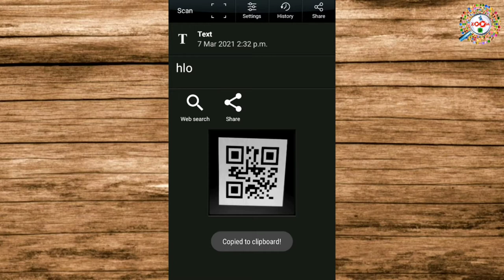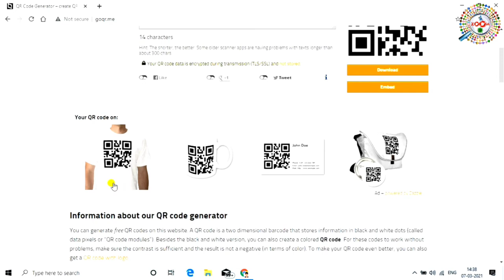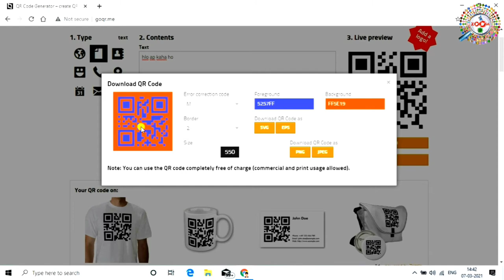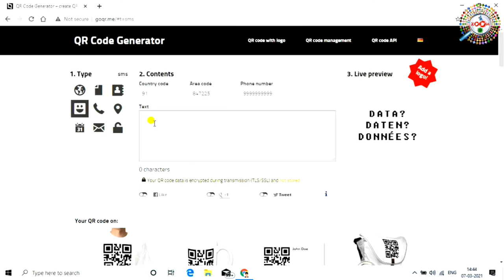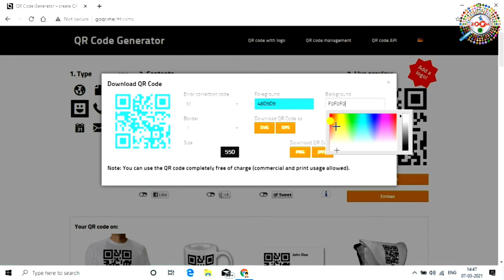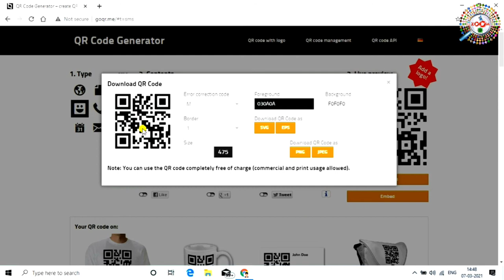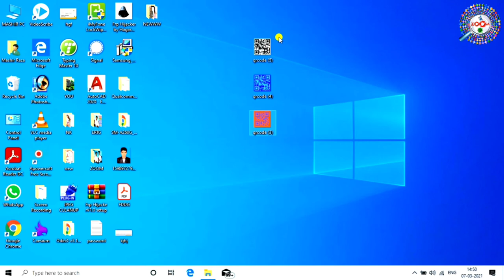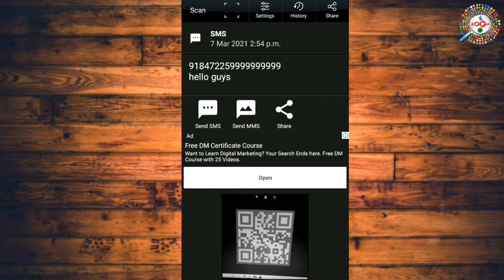QR Code and Barcode Explained in Hindi - समझिये QR Code और Barcode को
QR Code Generator Android App Review in Hindi | QR Code Generate kaise kare | By Engineer raza

# QR_Code_Generator ia a best and computer QR & Bar code scanner and generator with maximum features. Your can scan any QR code or Bar-code in second and read, save or share with anyone. You can convert your personal email, small or wifi into QR or Bar-Code and make your privacy strong.

Scan any QR code or bar-code to get additional information including results from popular online services, Amazon, eBay and Google - 100% FREE! No Need of internate and no need of light, You can scan any QR or Bar-code in night also with super flash feature of this app.

Highlight Features

1) Scan QR Code
2) Scan Bar -Code
3) Generate QR Code
4) Generate Bar -Code
5) Scan From Images
6) Inbuilt Flash and Zoom
7) No Need of Internet
8) Minimal Permissions
9) Easy to Access
10) Super Fast
11) Scan Small Code also
12) History Saved

Qr Code Generate application is really easy to use it.Open the application - Scan - point the camera to QR code or bar code that you want to scan, QR Code Reader will automatically recognize any QR code.When scanning the QR,if the code contains a URL, you scan open browser to the site by press browser nutton. If the code contains only text, you can instantly see.

QR code generator application can generate QR code type and allows you to save, share you just types and allows you to save, share code you just created.
The bar code scanner is best supported for your devices Enjoy all the benefits of scanner QR codes and bar code anytime anywhere.